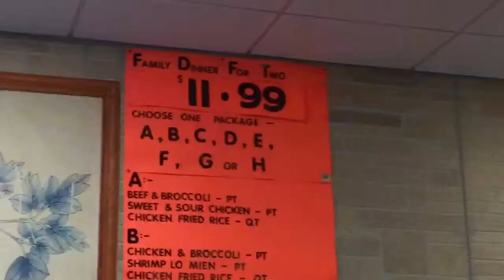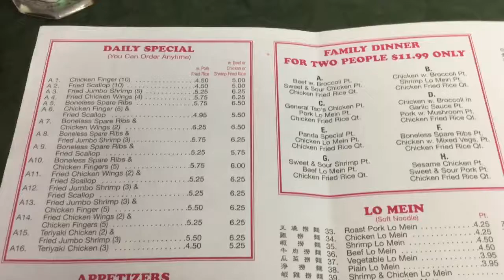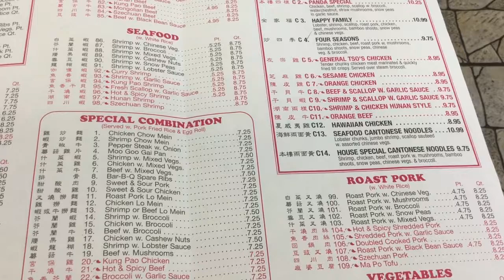Panda Chinese Restaurant. On Western Ave in Knoxville, Tennessee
We have been here a bunch of times and I like everything we got.
If you like good Chinese food you should check them out. My three favorite things that we have tried are the eggrolls, chicken lo mein and sweet and sour pork. I liked the sweet and sour chicken as well, but I liked the sweet and sour pork just a little better.
Molly really likes the sesame chicken and chicken fried rice.